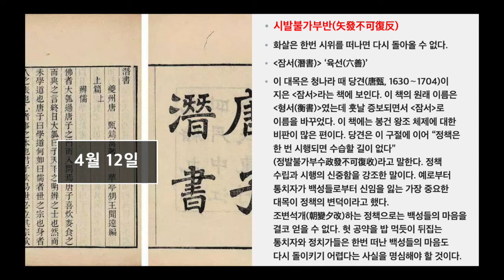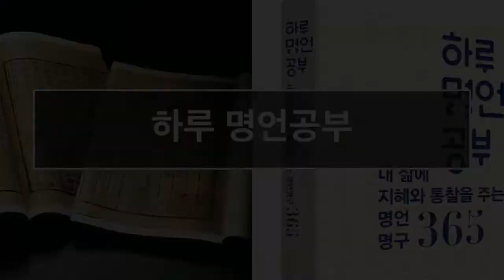하루 명언공부 : 4월12일(시발불가부반矢發不可復反) 화살은 한번 시위를 떠나면 다시 돌아올 수 없다.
* 명구 출전 : [잠서(潛書)] ‘육선(六善)’
* 명구 해설 : 이 대목은 청나라 때 당견(唐甄, 1630∼1704)이 지은 [잠서]라는 책에 보인다. 이 책의 원래 이름은 [형서(衡書)]였는데 훗날 증보되면서 [잠서]로 이름을 바꾸었다. 당견이 정치에서 실의한 탓인지 봉건 왕조 체제에 대한 비판이 많은 편이다. 당견은 이 구절에 이어 “정책은 한 번 시행되면 수습할 길이 없다(정발불가부수政發不可復收)라고 말한다. 정책 수립과 시행의 신중함을 강조한 말이다. 예로부터 통치자가 백성들로부터 신임을 잃는 가장 중요한 대목이 정책의 변덕이라고 했다. 조변석개(朝變夕改)하는 정책으로는 백성들의 마음을 결코 얻을 수 없다. 공약을 밥 먹듯이 뒤집는 통치자와 정치가들은 한번 떠난 백성들의 마음도 다시 돌이키기 어렵다는 사실을 명심해야 할 것이다.